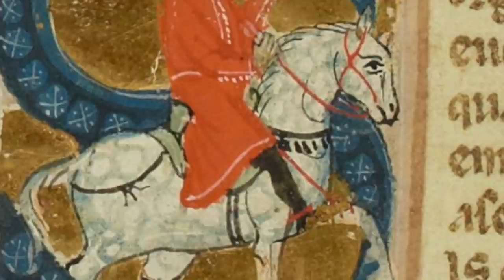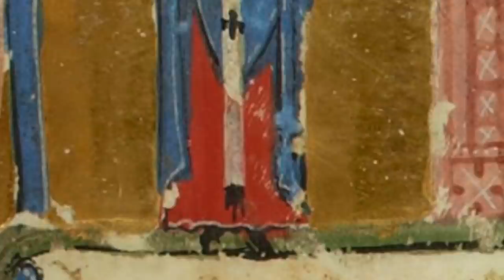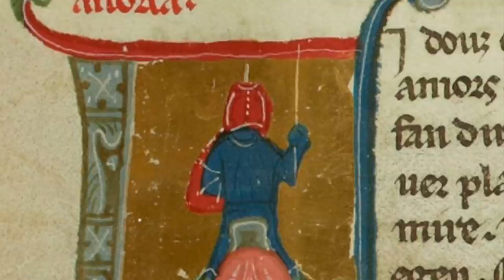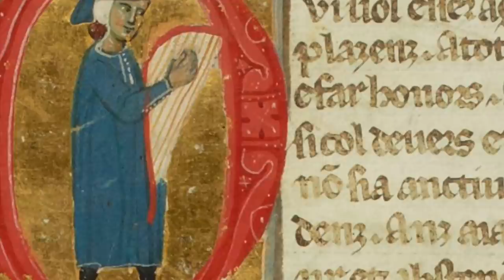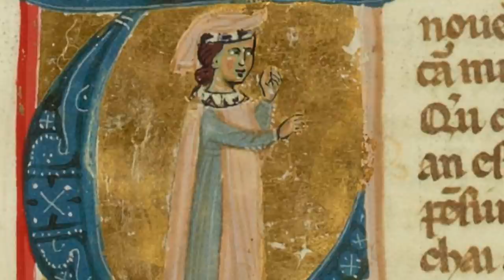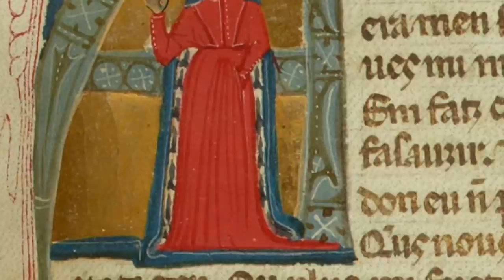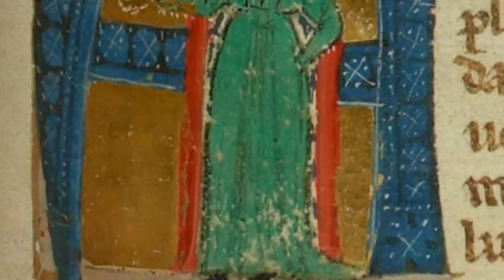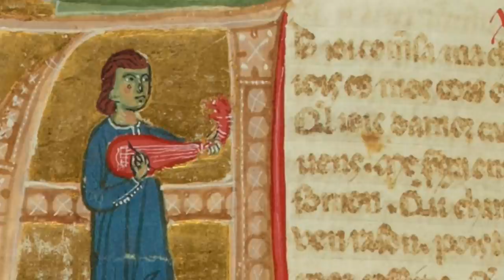Troubadours d'Italie, Italian Troubadours - Trob'Art Ensemble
Ensemble: Trob'Art Ensemble
Album: Canso viva - Les Troubadours d'Italie XIIº et XIIIº siècles
Video: Ms. 854
Canso Viva is a work of the maestro, musician and researcher Gérard Zuchetto.
In this album poems by some Italian troubadours are brought back to life or of those who had a close link with Italy. Considering the few characters available, I'll briefly tell facts about some of these troubadours. Raimbaut de Vaqueiras (1165/1207) opens the play: joglar from an early age, he learned the art of trobar at the court of Guilhèm del Bauç. He arrived in Italy in 1190. While he's in Genoa he writes the famous Sirventes between him and a Genoese woman who refuses his love, insulting his rough "Provençal" manners. He passes through Tortona and reaches the Malaspina court. Here a new and amusing Sirventes is born with the marquis and troubadour Albertz dei Malaspina who, after having listened to his Sirventes with the Genoese, makes fun of him. Finally in 1192 he arrives in Monferrato where he will be a privileged guest and esteemed troubadour at the court of Bonifacio. The artistic level of the court was very high, there were great troubadours such as Gaucelm Faidit - who's also present in this collection -, trobairitz, poets and jesters; and it is precisely from a group of jesters that Raimbaut listens for the first time to the estampie Kalenda Maya, milestone of medieval music, to which he will add the words. Raimbaut becomes a close friend of the Marquis, they travel and fight together from Piedmont to Sicily, and falls in love with the Marquis' sister Beatrice. Lastly he leaves with his friend and they die together in Romania, during the fourth crusade. Ramberti de Buvalel, or rather Rambertino di Guido Buvalelli (1170/1221) originally from Bologna, is the first of the Lombard podestà-troubadours from the 13th century. We have ten Occitan poems by him. He's included among the first Italian troubadours together with Cossezen and Peire de la Caravana. Shortly after earning a law degree in Bologna, he enters into the good graces of Beatrice d'Este, who is celebrated in all of his poems. He was an enthusiast of the themes of the courtly love and among his many troubadour friends the figure of Elias Cairel stands out, to whom he asked to bring and perform the poem "Toz m'era de chantar gequiz" at the court of Beatrice d'Este. It was Rambertino's ability to sing about love that prompted Peire Raimon de Tolosa to dedicate his "De fin'amor son tuit mei pessamen" to him, which has been described as "one of the best descriptions of courtly love". "Un cavalier se Jaizia" is a work of dubious attribution between Gaucelm Faidit and Bertran D'Alamanon, a troubadour of Provençal origin but a regular at he court of Charles I of Anjou in Italy. He wrote several Tensos with his friend Sordel. Exactly to Sordel two compositions from this collection belong. Originally from Mantua, precisely from Goito, Sordel became a jester at a young age. In 1220 he was involved in an inn brawl in Florence and left the city. In 1221 he lived in Ferrara at the court of Azzo II d'Este and there Rambertino Buvalelli taught him the first rudiments of poetic art. In 1225 he moved to Verona from the Count Riccardo di Sambonifacio: the partimens with Guilhem de la Tor in which he defends the theses of courtly love date back to this period. In 1226, he's again in Verona, he was at the head of the expedition to steal Riccardo di Sambonifacio's wife Cunizza da Romano on the orders of the woman's brothers. He married the noblewoman Otta degli Strasso and in 1229 he left the court of the Da Romano to go, following various political events, to Spain, Portugal and Provence, where Count Ramon Berenguer IV elected him a knight giving him some fiefs. In 1245 Ramon Berenguer IV died and Sordel remained with his heir Charles I of Anjou following him in Italy in 1265. His life is full of interesting anecdotes, I recommend you to deepen his figure and his poetry. Peire de la Mula, closes the record, on which there is little information, it is known that he was active in Piedmont and that he could be originally from Mantua. Foulquet de Marsillia, Bonifacio Calvo, Lanfranc Cigala and many other Italian troubadours unfortunately are missing in this splendid work, but Gérard Zuchetto sang their verses in other works by him that I invite you to search, listen and buy.
1 RAIMBAUT DE VAQUEIRAS, Altas ondas que venez suz la mar
2 BONIFACI DE CASTELLANA, Sitot m'es fort gaya la sazos
3 RAMBERTI DE BUVALEL, Ges de chantar n.om voill gequir
4 En sai la flor plus bella d'autra flor
5 BERTRAN D'ALMANON, Un cavaliers si jaza
6 SORDEL, Puois trobat ai qi conois et enten
7 Ai las e que fan miey huelh
8 PEIRE DE LA MULA, Dels Joglars servir mi laisse